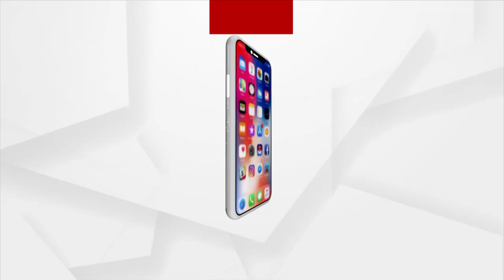Dhenkanal DSP Apprehending By Vigilance While Accepting Rs 30K Bribe